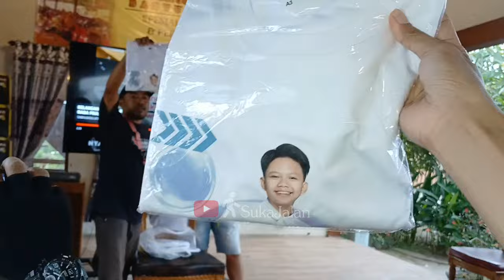BAJU BARU‼️ SELAMAT ULANG TAHUN MBAK MONA TERIMAKASIH KAOS FAREL PRAYOGANYA